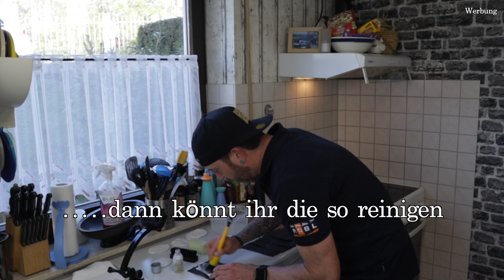Leder Reinigung | die 3 sinnvollsten Hilfsmittel | der Zauberschwamm zerstört alles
Test 2021 was nimmt man am besten zum Reinigen von Leder ?!

Mein Fazit: Schwamm, Pinsel, Bürste mit wenig druck und die LMX Produkte verwenden!

Melamin Schwamm, sind Reinigungsschwämme aus Melaminharzschaumstoff "Kunststoff"
und weisen ein sogenanntes abrasives Verhalten auf. Die Schwämme haben also eine reibende oder schleifende Wirkung.

Die Schwämme werden im Handel häufig als „Schmutzradierer“ oder „Zauberschwämme“ bezeichnet.

Wichtige Info:
Melaminschwamm, Zauberschwamm, Schmutzradierer, bitte nicht zur Lederreinigung verwenden.